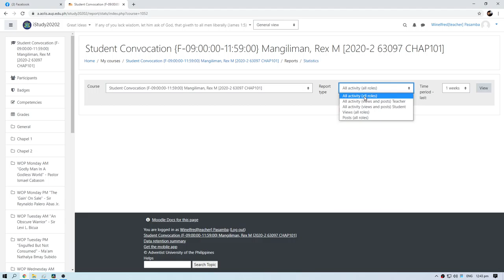How to view Moodle / iStudy activity statistics